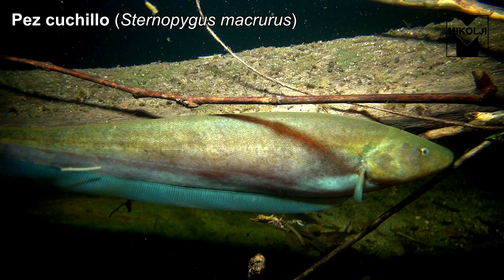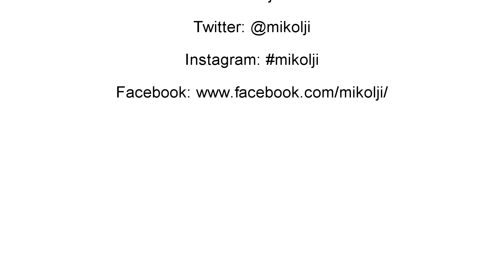Caño Cristales y su biodiversidad Colombia Mikolji HD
Este video tiene subtítulos en inglés. Haga clic en CC en el reproductor de YouTube para activarlos.

Caño Cristales y su biodiversidad
¡Buenos días! Soy Carlos Lasso y trabajo en el Instituto de Investigación de Recursos Biológicos Alexander von Humboldt, y ahora estamos en Caños Cristales. Estamos trabajando en un proyecto de investigación, un proyecto de conservación para la corporación ambiental de la región, que se llama Cormacarena. Nuestra ubicación de estudio es Caño Cristales, que es un río muy interesante, que sirve para fines de ecoturismo de una manera muy organizada, siendo un ejemplo a seguir en otras partes del país. El equipo de investigación está formado por un grupo líder del El Instituto Humboldt y la ayuda de la Corporación Cormacarena, la Universidad del Quindío, la Universidad de La Guajira, la Universidad del Tolima, la Universidad Nacional y la Universidad de los Andes, están estudiando la biodiversidad acuática, que es el encanto mágico de Caño Cristales y la región. Y también estudian otros elementos de la fauna salvaje.

La cordillera Macarena es uno de los sitios más emblemáticos de Colombia. No solo por su potencial turístico, sino por la majestuosidad de la gran biodiversidad que lo habita. También es uno de los lugares que realmente no se ha estudiado mucho. Es por eso que, junto con el equipo de Alexander von Humboldt, hemos decidido realizar una serie de estudios de investigación que conducirían a una mejor comprensión de la flora y la fauna, especialmente de la sección Caño Cristales. De esta manera, no solo contribuimos al conocimiento científico de nuestra biodiversidad, sino que también ofrecemos nuestra información turística sobre todas aquellas especies que hacen de este un sitio maravilloso. Nuestros mamíferos, flora y fauna que están presentes aquí son únicos y dignos de descubrir.

Soy Ivan Mikolji y estoy aquí para filmar la expedición RAP, y para mí este es uno de los sitios más espectaculares del mundo. La importancia de esta expedición es que "No puedes preservar algo que no sabes que existe". Si no sabemos qué hay en el río, qué está volando en el cielo, los mamíferos y los reptiles, no hay forma de preservarlos. Esta es una gran oportunidad para reunir toda esta información y conocer lo que tenemos, por lo tanto, descubrir lo que tenemos que preservar.

Mi nombre es Angélica Díaz, soy bióloga y trabajo en el Instituto Humboldt y estoy tratando con mamíferos medianos y grandes. Queremos saber qué especies se encuentran aquí y su población. Estamos usando cámaras trampa colocadas en el área forestal cercana. Estamos instalando 20 cámaras y dejándolas funcionar durante un mes con una distancia entre ellas de aproximadamente 1 kilómetro para cubrir una buena área del DMI. Estamos esperando sorpresas, y ya hemos encontrado huellas de gran fauna. Entre los que hemos visto, armadillos gigantes, huellas de Tapir, que son una sorpresa para nosotros, ya que son pistas turísticas cercanas. Aunque las pistas turísticas están cerca, los tapires todavía están allí, por lo que es un tipo de convivencia y un punto interesante para evaluar en el área.

Por supuesto, trabajamos con líderes e investigadores, participantes locales del municipio que nos rodea, especialmente de la vereda de la Cachivera. La idea es formarnos en las técnicas de recopilación de datos, campo, seguimiento e identificación in situ de especies. Y lo que queremos hacer es crear una serie de productos científicos e informativos. Queremos publicar un libro sobre la biodiversidad acuática y terrestre de la región con increíbles fotos subacuáticas tomadas por un fotógrafo reconocido internacionalmente, Ivan Mikolji. También parte de los productos es este video. Queremos hacer carteles, trípticos, información que se pueda colocar en toda la ciudad de Macarena, en Parks, en la Corporación y en el ayuntamiento, etc. para que el turista y otros usuarios tengan acceso lo.

Mi nombre es Pedro Visceral y soy oficial de Cormacarena. Estoy acompañando al grupo Humboldt para llevar a cabo su investigación sobre Caño y la biodiversidad del área. Llevo casi un año trabajando con ellos y ha sido extremadamente hermoso para mí porque hay muchas cosas que no sabemos que se encuentran en el área que son importantes. Y en realidad no hay nadie interesado en investigar sobre ellos y me gusta la idea de este proyecto porque es algo que nadie ha hecho.

Esencialmente, el trabajo es una evaluación rápida, ya que tenemos poco tiempo y es muy costoso llegar aquí y es un área que afortunadamente con las negociaciones de paz en curso se ha vuelto mucho más pacífica. Lo que queremos crear es la línea de base que, con suerte, se utilizaría para la gestión y conservación de estas regiones. Esta es la primera fase del proyecto, el primer año, y luego tenemos tres años más donde vamos a trabajar los ríos Duida, Guayabero, Losada, de la misma manera, pero en el tercer y cuarto año queremos monitorear especies en particular.